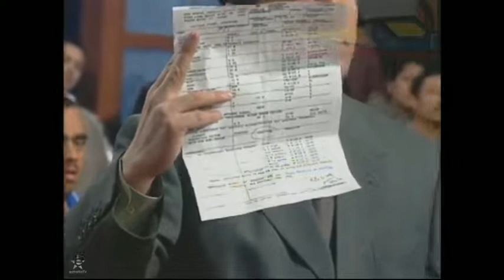Ni andas bien conmigo ni con ellas .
Se trata de un mujeriego k anda regando hijos por donde quiera